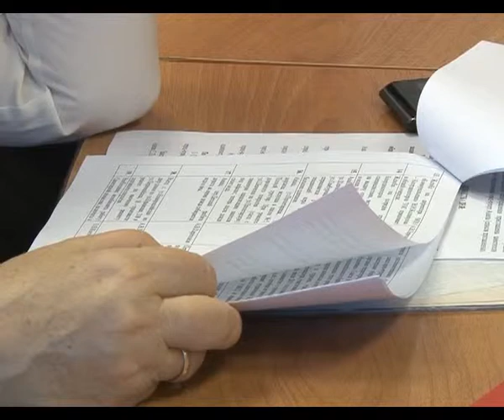Активные анапчане поднимают проблемные вопросы